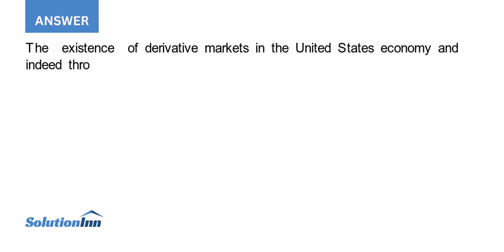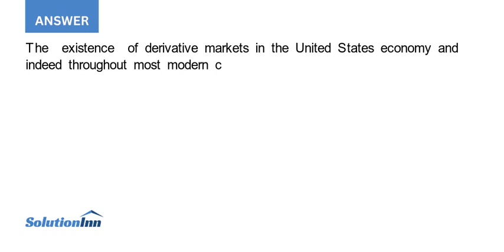Assume that you have an opportunity to visit a civilization in outer space Its society is at roug...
Assume that you have an opportunity to visit a civilization in outer space. Its society is at roughly the same stage of development as the U.S. society is now. Its economic system is virtually identical to that of the ...